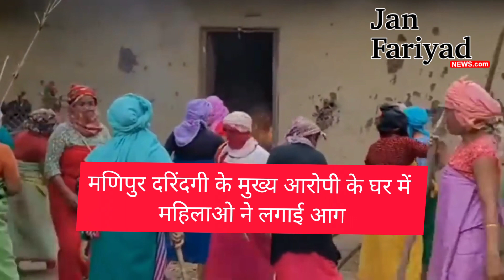मणिपुर दरिंदगी के मुख्य आरोपी के घर में महिलाओ ने लगाई आग मणिपुर manipurnews @MrRavalji 📰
21/07/2023